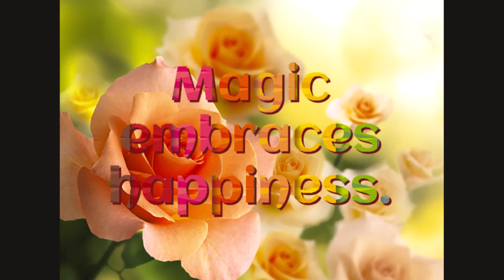Happy Moment🎶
Sometimes we might feel stressed out, here is a video with a calming tone of music which is also thrilling to watch. This is the moment of happiness. Hope you enjoyed it!
Comment your ideas for my next video.